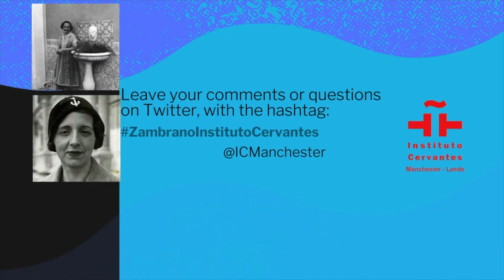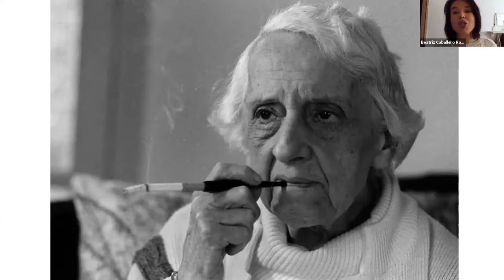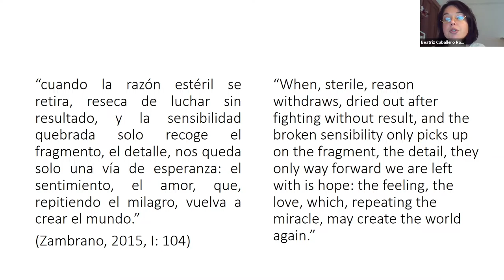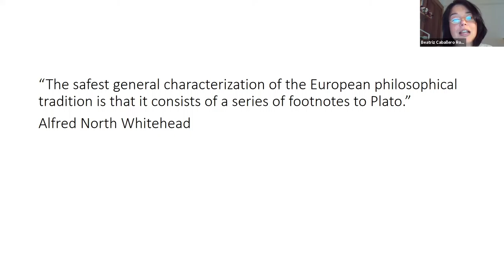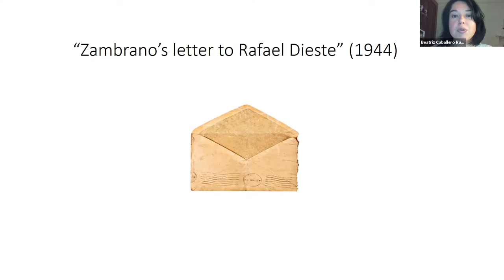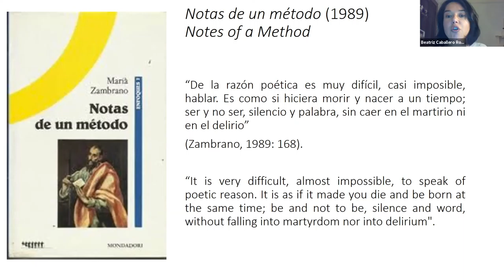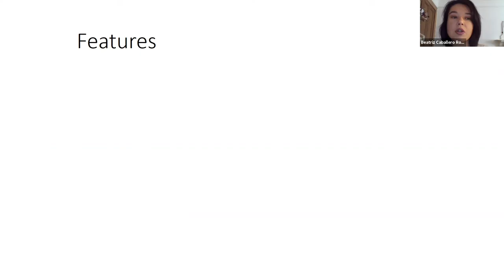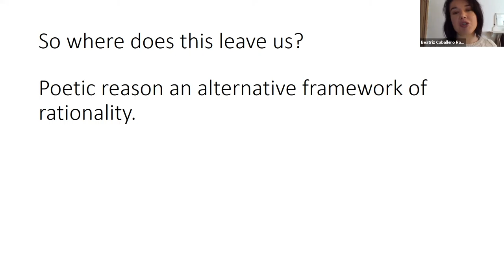María Zambrano: pathways to poetic reason: "The horizon of poetic reason", by Beatriz Caballero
Poetic Reason constitutes María Zambrano's greatest contribution to the intellectual history. Standing at the intersection between philosophy, literature, mysticism, poetic reason is, first and foremost, Zambrano's answer to the crisis of Western thought and civilization. But what is poetic reason? These are some of the questions we will address in the course of these two sessions in order to gain an understanding of what is and how it works.

In this first session: "The Horizon of Poetic Reason", Senior Lecturer Beatriz Caballero attempts to answer the question "What is poetic reason?" by discussing the background, objectives and key features of poetic reason.

La Razón Poética constituye la mayor contribución de María Zambrano a la historia intelectual. Situada en la intersección entre la filosofía, la literatura, el misticismo y la razón poética es, ante todo, la respuesta de Zambrano a la crisis del pensamiento y la civilización occidentales. Pero, ¿qué es la razón poética? Estas son algunas de las preguntas que abordaremos en el curso de estas dos sesiones para comprender lo que es y cómo funciona.

En esta primera sesión: «El Horizonte de la Razón Poética», la profesora Beatriz Caballero intenta responder a la pregunta ¿qué es la razón poética? discutiendo los antecedentes, objetivos y características clave de la razón poética.

Deja tus comentarios y preguntas en Twitter con el hashtag